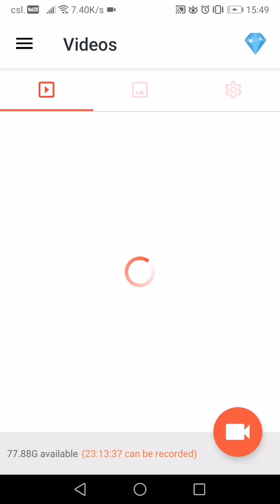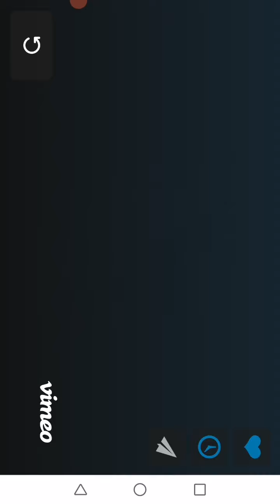Supper Moment @ Patreon Live 20201224